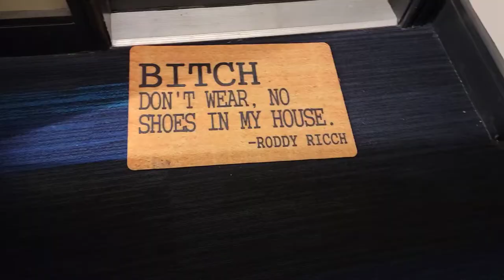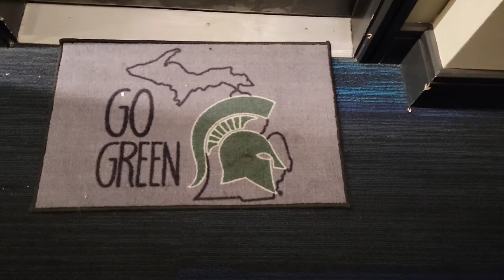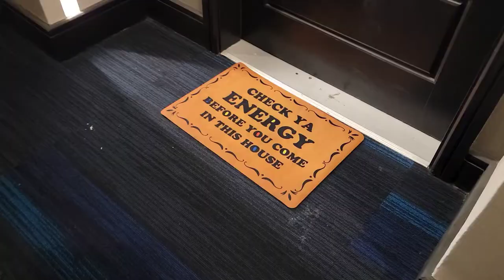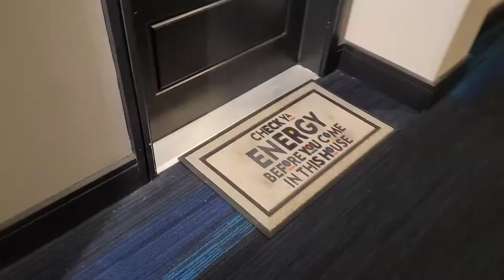Welcome Mats | Dallas, Texas | Comedian Darren Carter Vlog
Howdy!
Btw. I said that a lot in Dallas and people actually said it back!
I love going for hikes and long walks but what are you gonna do when it's 10 below freezing?!
I did what any bored comic who likes to exercise on the road would do.
I walked the hallways of the condo complex I was staying at.
Here are some interesting and delightfully funny welcome mats. When you own a home you can show your personality with the way you designed your front yard. In an apartment or condo...you've basically got 18" x 30". Enjoy this video now let's Start That Party!

Keep moving forward and do something positive for yourself everyday.
Every time you tell someone about me, share a video, or click the "Like" button It helps.
Have a great day and keep shining! 🔦

CAMEO:  I'm also on CAMEO:

and get personalize birthday/anniversary/Holiday or roast shout out.

Start That Party!
Book surprise Zoom calls, order signed photos, become a guest for my podcast and more 🔦